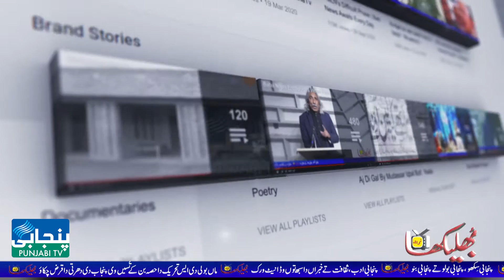news | Bilawal Bhutto demands Chashma canal closure | Punjabi Politicians Should Step up Against it